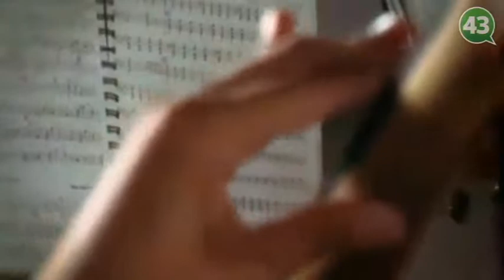Reynosa; la frontera contemporánea de Tamaulipas